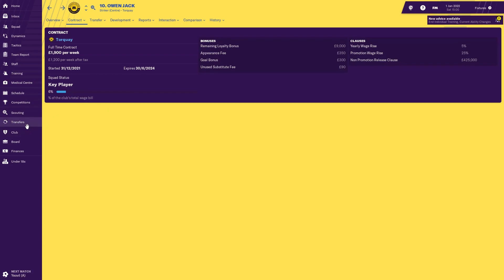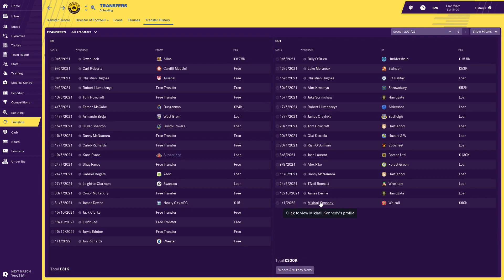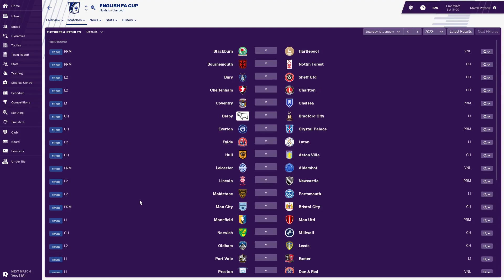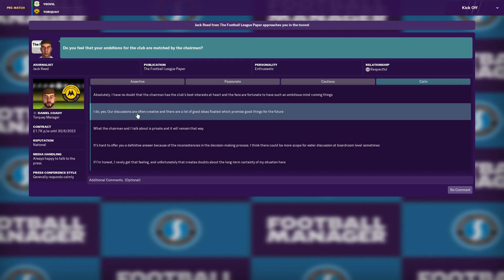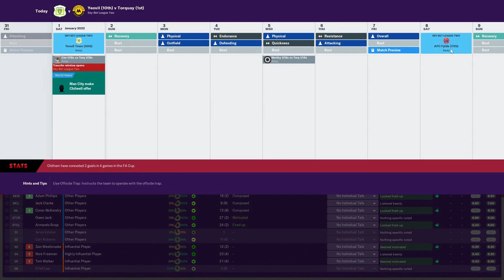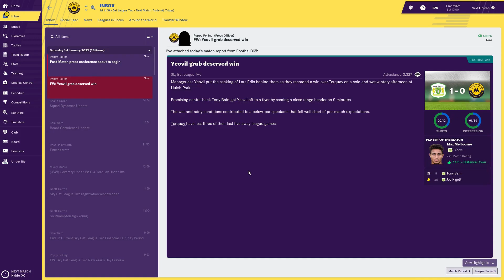FM19 | Part of the Furniture | S4 E5 - HAPPY NEW YEAR | Football Manager 2019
Welcome to Season 4 Episode 5 of my FM19 story, Part of the Furniture. In this one club challenge, I attempt to take Torquay United from the lowest playable division in non league to legendary status! We start the new year with our plans for the January Transfer Window and a trip to rivals Yeovil.

New episodes of FM19 The Head Coach on Monday, Wednesday & Saturday at 4.30pm, with new content from my other FM19 story, Part of the Furniture, on Tuesday, Thursday & Sunday at the same time. There's also a new video from FIFA 19 Career Mode every Friday.